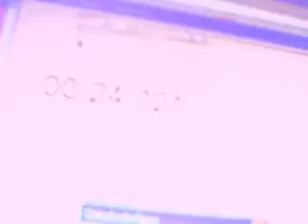Rubik's cube en 25 secondes.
Moi qui résoud le rubik's cube en 25 secondes environs.